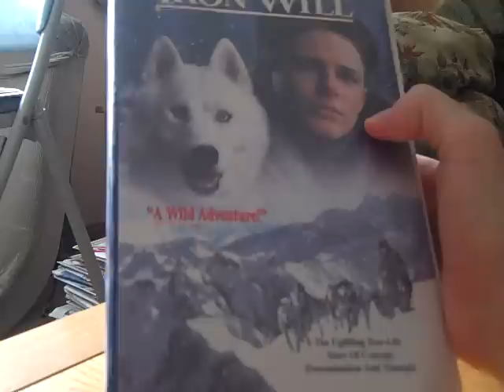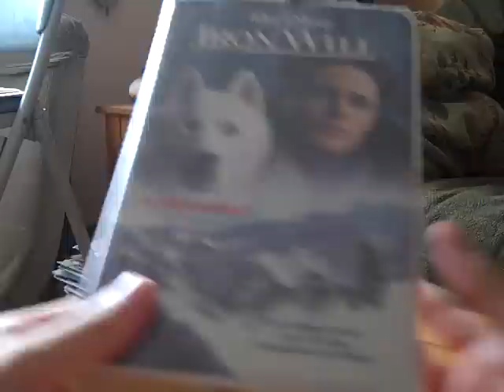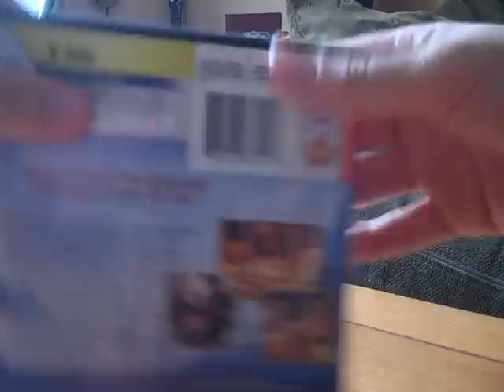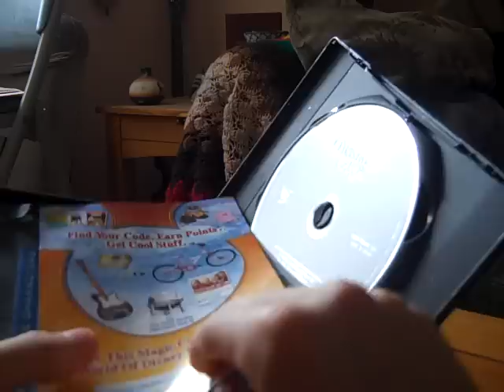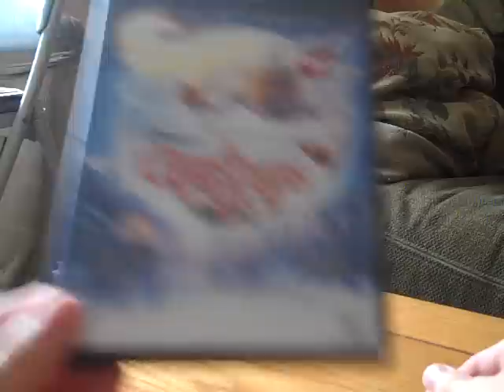Disney VHS and DVD Update - August 13, 2011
Time once again for another Disney VHS and DVD Update video in which I got 1 VHS tape and 1 DVD (both I got from TheChris8488 while he was visiting my house yesterday). Enjoy!